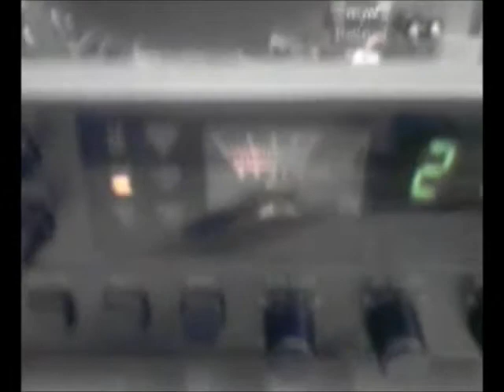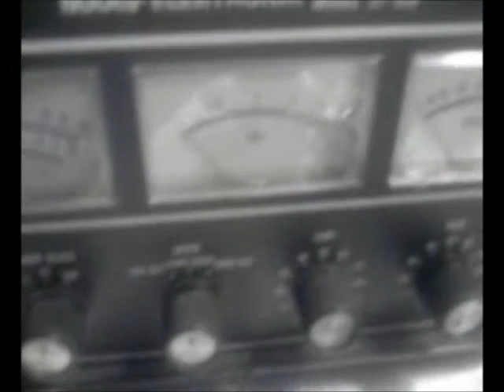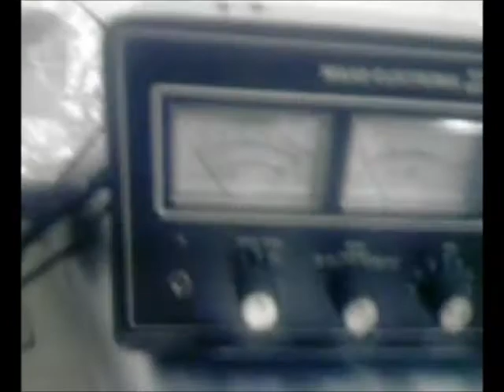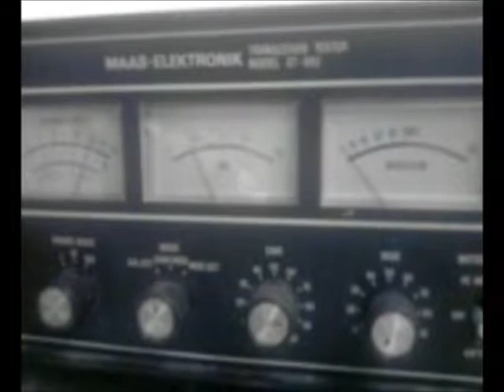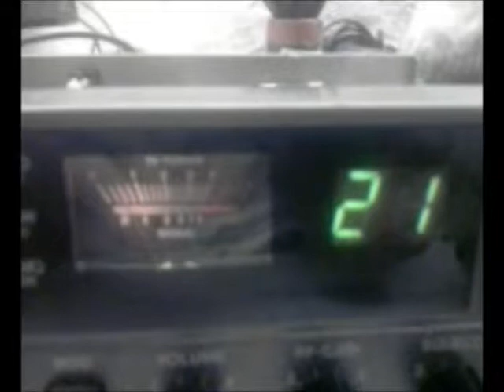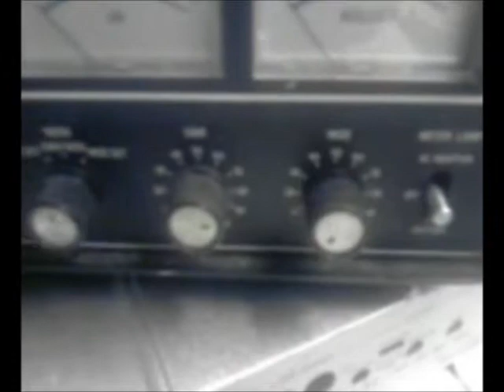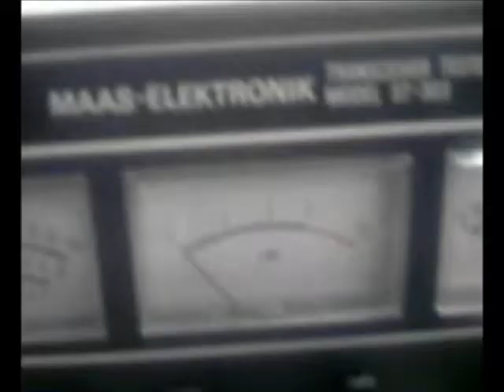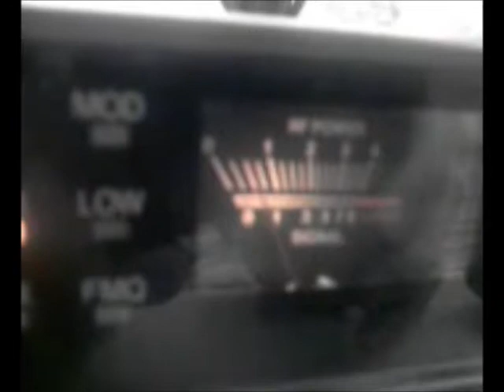27.215 MHz 11m CB RG58 Kablo ile Bazooka Anten Denemesi Bodrum Kattan ;)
27.215 MHz 11m CB RG58 Kablo ile Bazooka Anten Denemesi Bodrum Kattan ;)
Turkish Funk KANAL 3 USB 26.985 kHz, 26.985 mhz